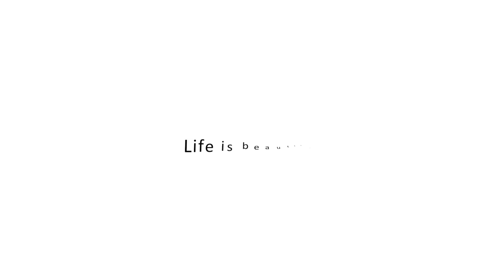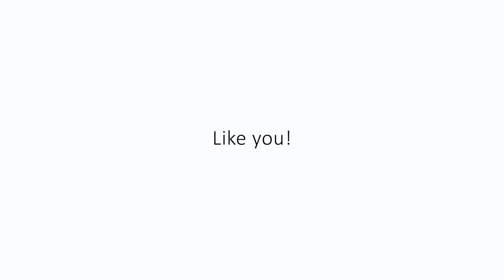INDIBA® Deep Beauty Tratamientos Faciales (Español)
El paso del tiempo, la contaminación, el sol... son factores que aceleran el envejecimiento célular, especialmente las del rostro, expuestas a las agresiones externas.
INDIBA® Deep Beauty ayuda a regenerar las fibras de colágeno y elastina, rellenando la piel, disminuyendo las arrugas y mejorando los signos del envejecimiento.

Una solución efectiva que:
✅ Reduce las arrugas y líneas de expresión
✅ Mejora la hidratación y luminosidad de la piel
✅ Aumenta la elasticidad
✅ Tensa los párpados y levanta las cejas caídas
✅ Mejora el área alrededor de los ojos (bolsas, ojeras y arrugas)